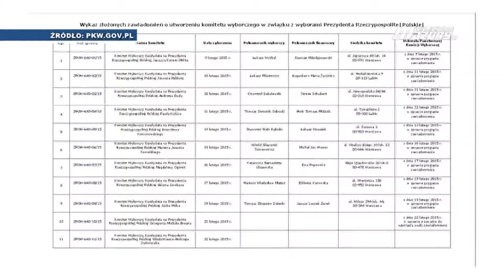KOMITETY ZBIERAJĄ PODPISY